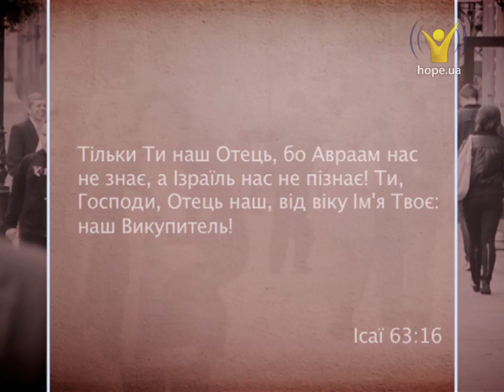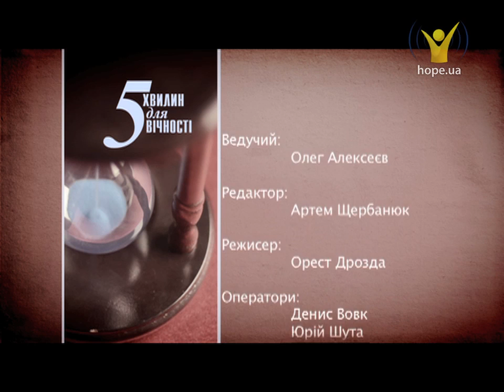Довіра Отцю | 5 хвилин для вічності [56/12]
В історії хлопчик повністю довіряв лише своєму батькові. Нам теж дуже бракує довіри нашому Небесному Отцю.